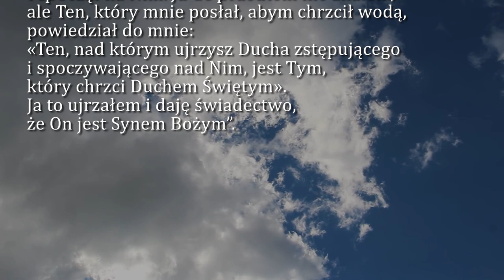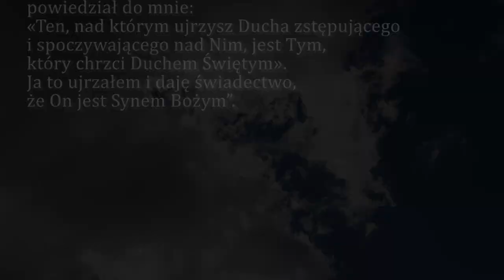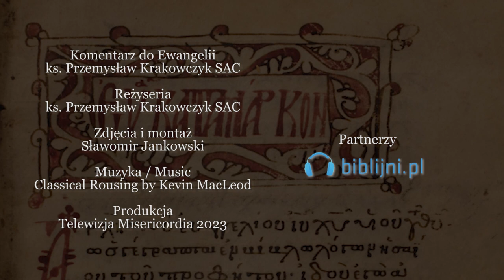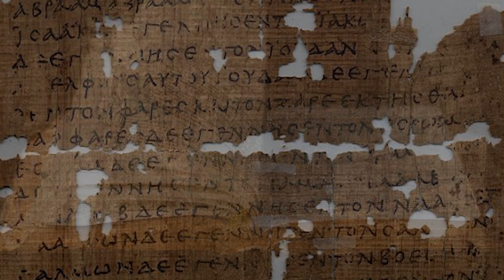Dobra Nowina na dziś | 3 stycznia - Wtorek, I tyg. po Narodzeniu Pańskim